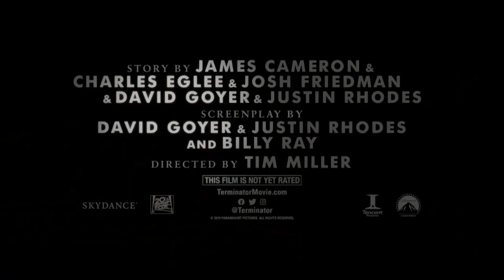Terminator dark fate (2019) trailer : Linda Hamilton, Mackenzie Davis, Gabriel Luna